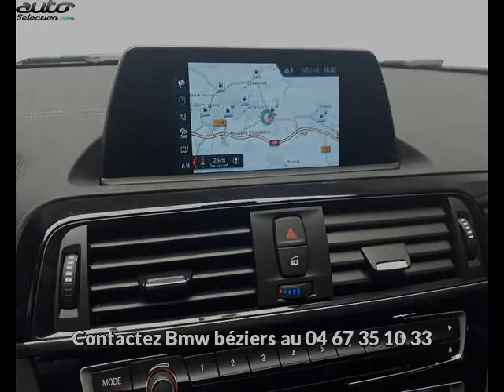Bmw serie 1 occasion visible à Béziers présentée par Bmw béziers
Cette Bmw serie 1 occasion disponible à Béziers dans le 34 est mise en vente par Bmw béziers - 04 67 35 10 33 - tous les détails sont